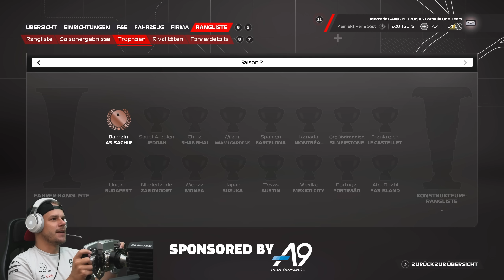Der heftigste Start in ein Rennen! | F1 23 Mercedes KARRIERE #18 Jeddah GP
*F1 23 für PC und PS4

*Mein Headset:

*HDMI Kabelset: